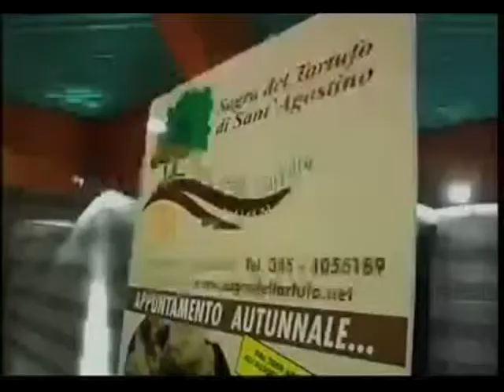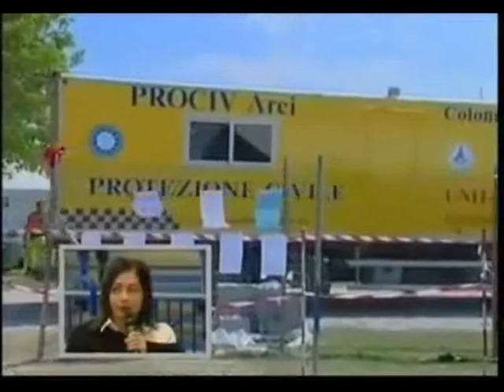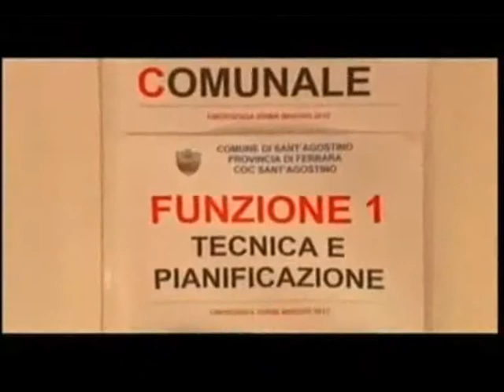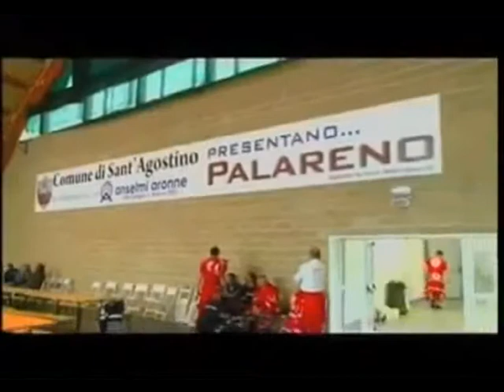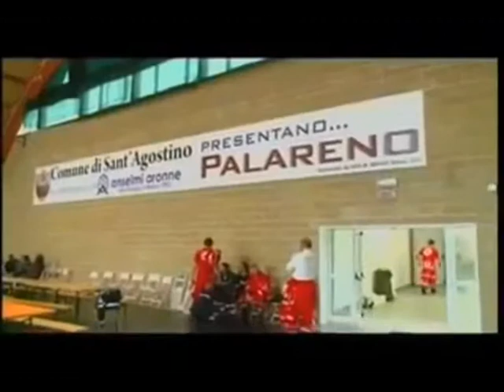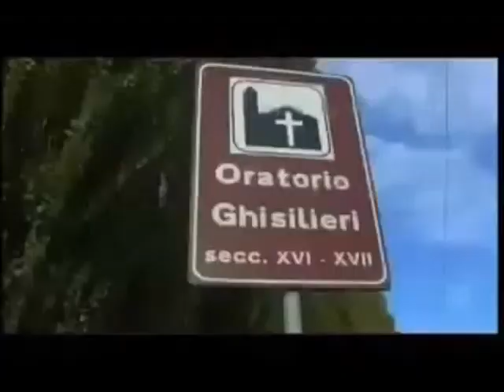Stralcio : Telestense - Obiettivo Prevenzione - Puntata del 16 novembre 2012 Speciale Sant'Agostino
Viviamo in una zona sicuramente sismica, anche se a rischio sismico non devastante, come ci ricordano la Sismologia storica e  i danni provocati dai recenti terremoti che hanno colpito l'Emilia. Abbiamo affrontato l'emergenza, adesso dobbiamo occuparci della prevenzione, che rappresenta l'unico mezzo che abbiamo a disposizione per  evitare di essere colti di sorpresa, per  tutelare l'incolumità nostra, dei nostri figli, dei nostri nipoti. Per vivere in  sicurezza nelle nostre case, tutelare il futuro dei nostri centri storici, del nostro sistema produttivo. Dobbiamo imparare a farla, dobbiamo cominciare a parlarne, tutti insieme.

E' quello che si propone "Obiettivo Prevenzione": il nuovo programma di Telestense, realizzato in collaborazione con il Comune di Ferrara e con l'Università, in onda  il venerdì sera su Telestense alle ore 21.